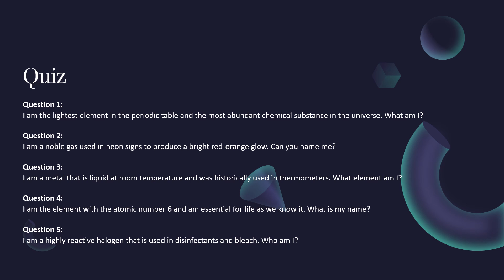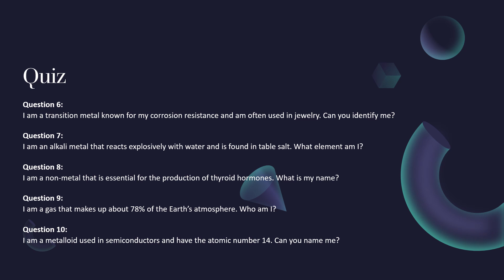The REAL Chemistry Genius Among Us: Uncovering Hidden Talents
In this fascinating episode, we delve into the world of chemistry to uncover the hidden talents that often go unnoticed. Ever wonder who the real chemistry genius is among us? From the complex reactions happening right in your kitchen to the groundbreaking discoveries that change the world, chemistry is all around us. But who truly understands it best?

Join us as we explore incredible stories of unsung chemistry experts—students, hobbyists, and even everyday people who have a deep passion for the subject. We’ll break down key concepts in a fun, approachable way and highlight the innovative minds pushing the boundaries of what’s possible in science. Whether it’s uncovering the secrets behind everyday chemical reactions or exploring how chemistry plays a role in solving global challenges, this episode has something for everyone.

If you’ve ever been curious about chemistry, or if you think there’s a hidden genius within you, this is the perfect chance to learn and get inspired. Tune in to discover the real chemistry genius among us and how their talents shape our understanding of the world!

This video shows how chemistry affects our world in incredible ways. Prepare to be inspired as we uncover the skills, knowledge and passion that drive these individuals to excel in chemistry.